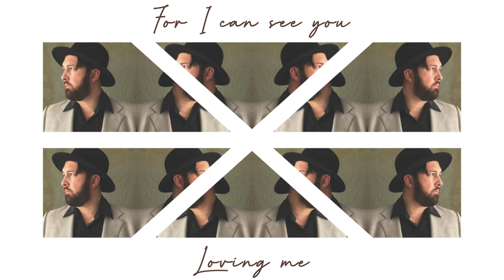The All Canadian Soundclash - I can see you loving me (Official Music Video)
“I can see you loving me” is the fourth single from songwriter Andrew Michelin aka The All Canadian Soundclash and Award winning Producer & Musician Dale Murray (Hayden, Cuff The Duke, Joel Plaskett, Buck 65, Christina Martin, Matt Mays)

Video and art direction by Andrew Michelin.